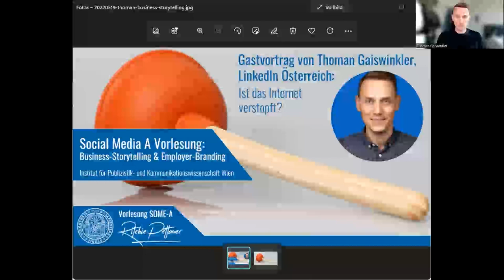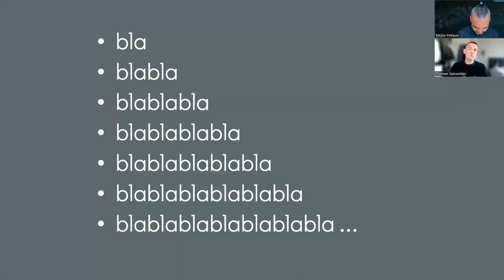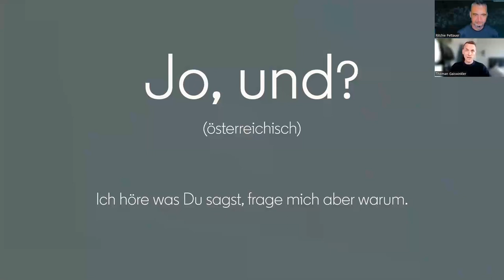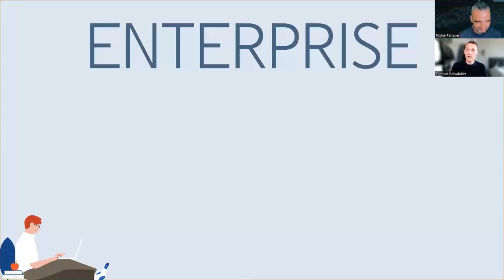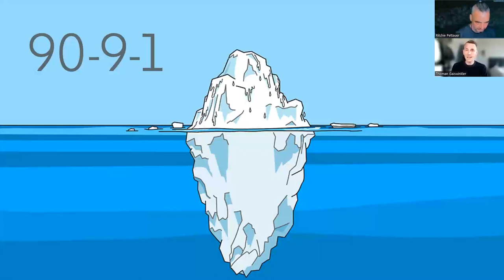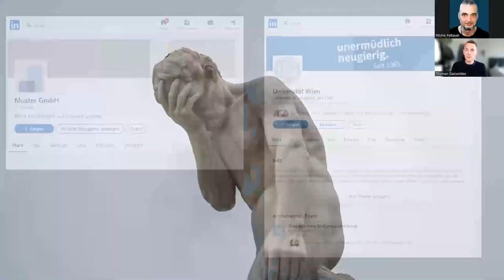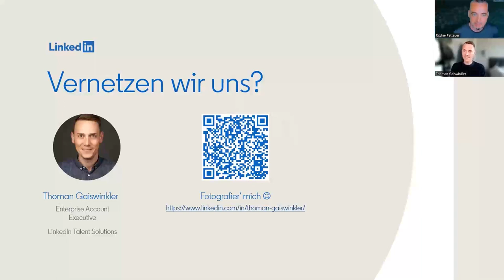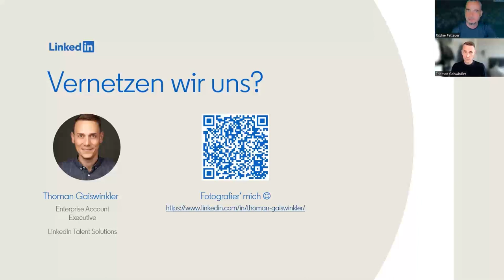Social Media 09: Thoman Gaiswinkler über Business-Storytelling (Vorlesung SOME A | Universität Wien)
Wie hängen Online-Reputation und Karriereplanung zusammen? Thoman Gaiswinkler von LinkedIn Österreich spricht in seinem Gastvortrag über einschneidende Veränderungen in der neuen, digitalen Arbeitswelt.

Dieses Video ist Teil der Vorlesung "SOME A Theorie und Praxis von Social Media-Kommunikation A" des Instituts für Publizistik- und Kommunikationswissenschaft der Universität Wien.

Die Zusammenfassung und weiterführende Links finden Teilnehmer:innen im Moodle zur Vorlesung.